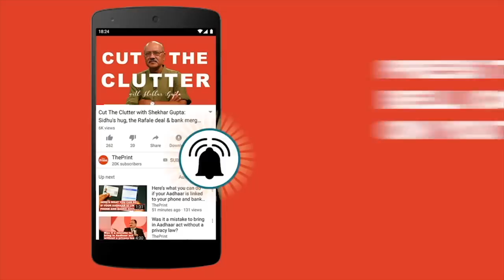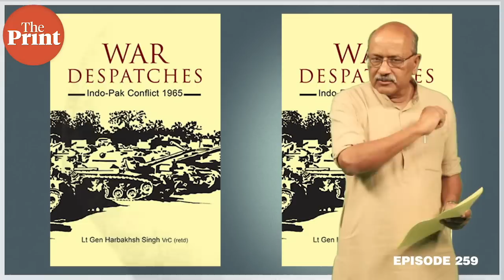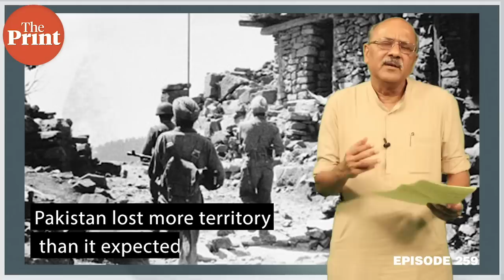1965 India-Pakistan War, who won or lost & why it was a war of mutual incompetence | ep 259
India and Pakistan have their own versions war 1965 war. On its 54th anniversary Shekhar Gupta sifts myth from reality in 259th episode of Cut The Clutter